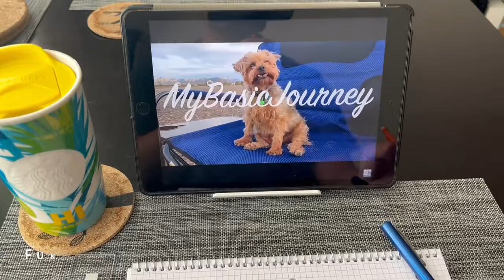LIFE OF A Charter FLIGHT ATTENDANT | VLOG 1-24 | A Day In The Life Of Home Reserve...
It's slow season for my airline so I'm sitting reserve at home which is rare. Come hang out with me!

* These are my personal experiences. Any views, information and opinions are my own and do not necessarily represent those of my company.